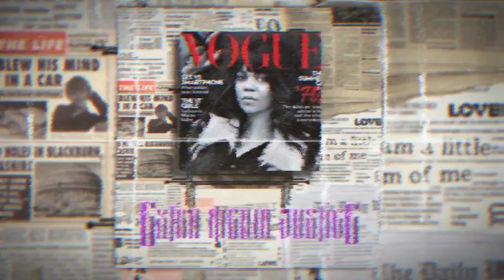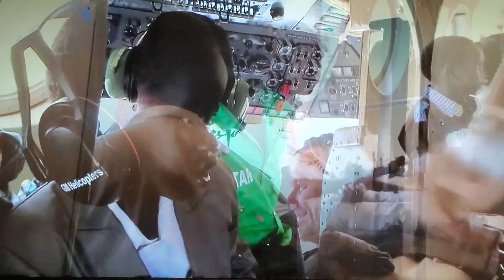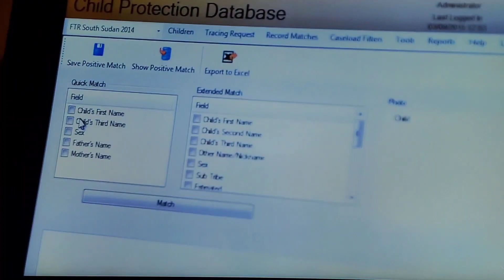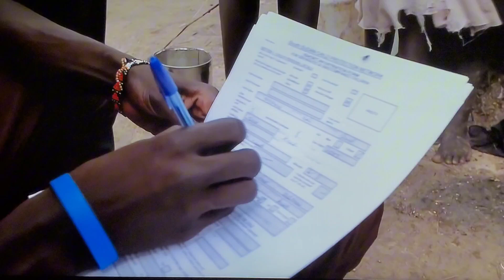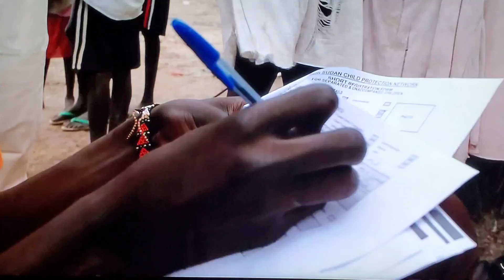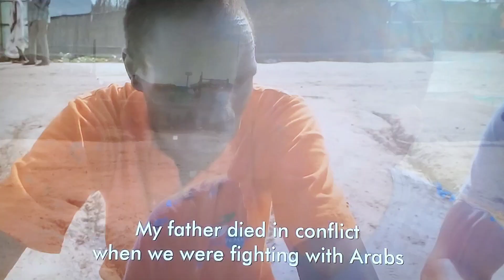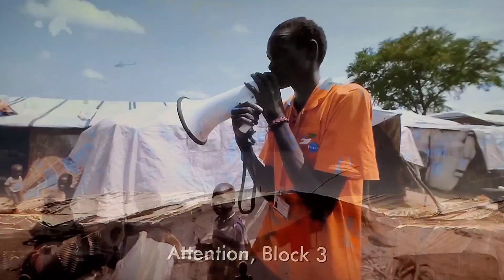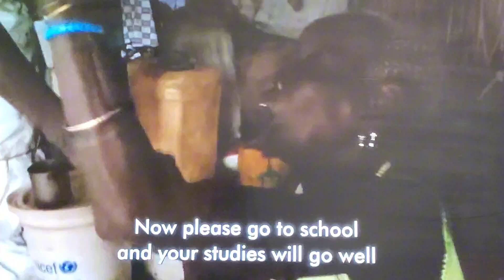Torn Apart!!!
@ pink_0302/INSTAGRAM
@ Pamela Cowherd/FACEBOOK